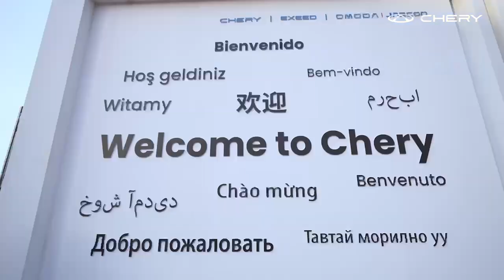Chery: Shaping a Greener Future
Chery is leading the way in driving sustainability within the automotive industry. At the 2024 Chery International User Summit, we showcased groundbreaking advancements in electric vehicles, green manufacturing, and corporate social responsibility. Together with our global users, we are shaping a more sustainable future.